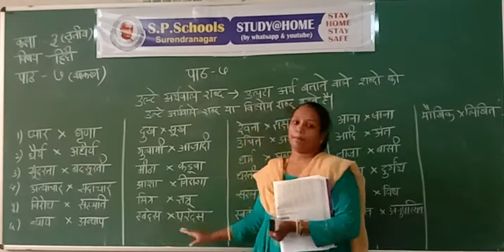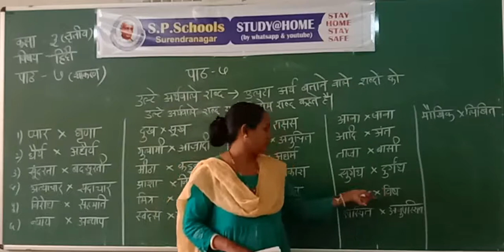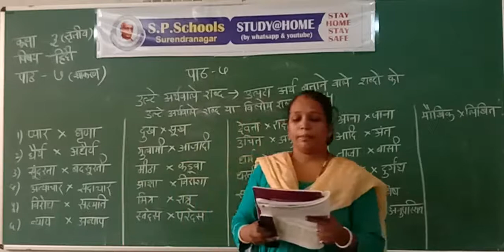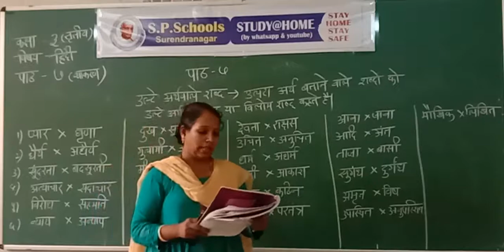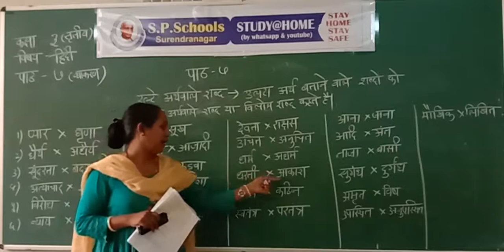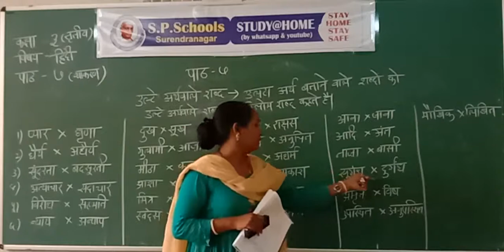STD 3 CBSE | HINDI LEC 25 | S P SCHOOL SURENDRANAGAR